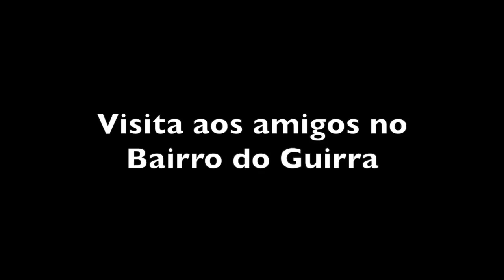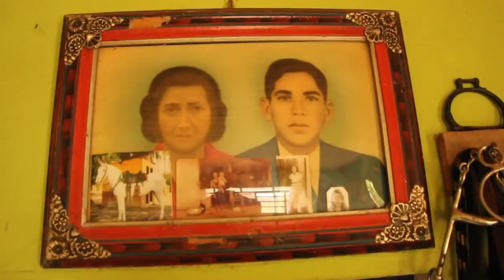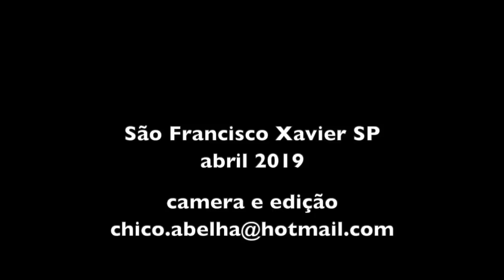VISITANDO AMIGOS NA ROÇA - BAIRRO DO GUIRRA - SÃO FRANCISCO XAVIER SP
Os antigos que moram na roça não gostam de internet e celular mas os mais novos, como o Bruno que tem quase 18 anos, são conectados. Foi assim que ele me achou, através dos vídeos do canal que ele assiste e gosta.
Há um ano entrou em contato comigo pelo Whatsapp e indicou Seu Mariano, seu avô para um entrevista. Fui ao encontro deles e descobri que Bruno é um autêntico caipira, mergulhado na tradição e sem nenhuma vontade de tirar um diploma de qualquer espécie e ou se tornar um urbanóide. Claro que a entrevista incluiu o neto do Seu Mariano e à partir de então o Bruno passou a me indicar pessoas interessantes que valiam uma entrevista, às quais ele me acompanha e participa.
Por que estou falando tanto do Bruno?
Porque ouço muito falar que a cultura está morrendo, que os jovens estão todos indo para cidade trabalhar e preciso mostrar que esta não é minha percepção.
Hoje dei carona para um rapaz da roça, o Naldo, que disse que vai construir sua casa de pau a pique e ele aceitou que eu filmasse o processo todo. Meu vizinho, o Anderson, novinho já arrumou emprego por aqui mesmo e não quer ir pra cidade por nada desse mundo. O mesmo se dá com sua esposa, a Andressa.
Não sei se sou eu que procuro essa gente mas encontro mais gente da roça que gosta e não quer sair daqui do que os que sonham com diploma e emprego na cidade.
Já há uma consciência de que aqui a qualidade de vida é melhor que na cidade. Seja pelo ar, água, alimentos, vizinhança e segurança. Os jovens são conectados, ficam sabendo das coisas pela internet e pelos turistas que aqui vem. Já viram seus pais sofrerem e não querem seguir pelo mesmo caminho.
Meu trabalho é mostrar esses jovens, falar de suas opções e o que estão fazendo para se manterem aqui no meio rural e assim inspirar quem quer trilhar o mesmo caminho.

Trilha Sonora executada pelo Claudio Alvez